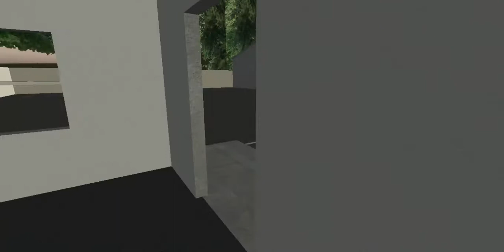CLSD Bus #30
CLSD Bus #30's route. Bus #30 is a 2010 Thomas C2 that has been pretty well beaten up over the past few years, even though it's a 2010, its strugglin' to run half the time.. :-/

No edits, because everything is broke right now.. :(

First off thank you for stopping by on my channel. It's highly appreciated. I hope you enjoyed this video!
I hope you have a good day, and peace out! -trucker57